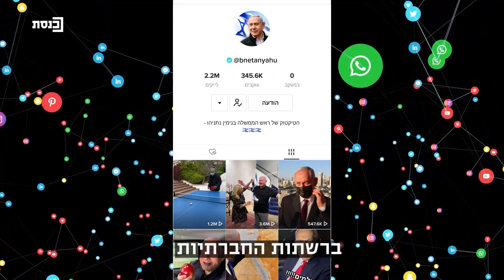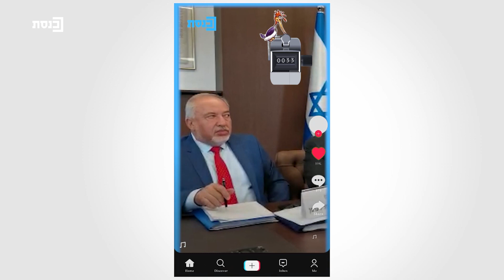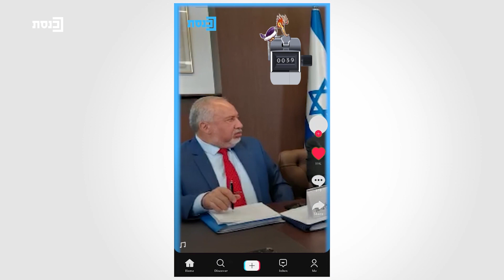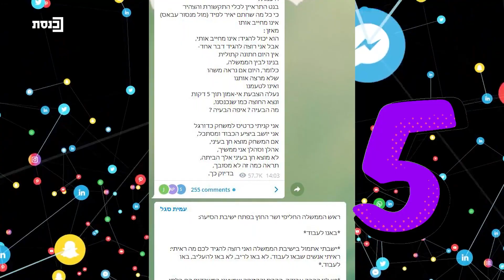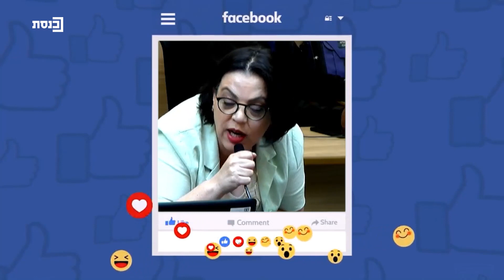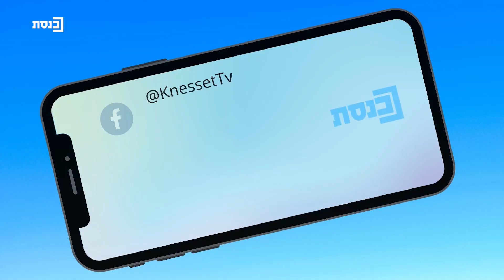כל מה שקרה השבוע בכנסת: סיכום השבוע ברשתות החברתיות - 25.6.21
בניגוד גמור לתחזיות, ממשלת בנט-לפיד שרדה בגבורה את השבוע הראשון לקיומה, שכלל גם לילה ארוך במליאת הכנסת ודיונים מלאי צעקות וריבים בוועדה המסדרת. לקראת סוף השבוע אנחנו מזמינים אתכם לראות את כל סרטוני ערוץ כנסת שכבשו השבוע את הרשת.